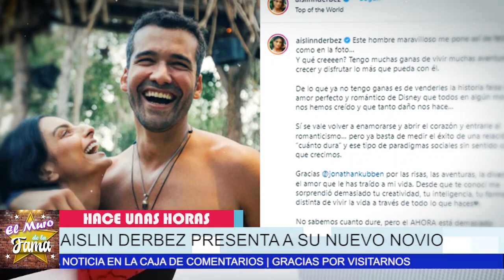🔴😱¡ 𝗡𝗢 𝗖𝗥𝗘𝗘𝗥AS 𝗟𝗮 𝗻𝘂𝗲𝘃𝗮 𝗥𝗲𝗮𝗰𝗰𝗶𝗼𝗻 De Mauricio 𝗣𝗼𝗿 𝗘𝗹 𝗡𝘂𝗲𝘃𝗼 𝗡𝗼𝘃𝗶𝗼 Oficial De Aislinn Derbez ! 🔥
𝗡𝗢 𝗩𝗔𝗦 𝗔 𝗖𝗥𝗘𝗘𝗥 𝗟𝗮 𝗻𝘂𝗲𝘃𝗮 𝗥𝗲𝗮𝗰𝗰𝗶𝗼𝗻 De Mauricio 𝗣𝗼𝗿 𝗘𝗹 𝗡𝘂𝗲𝘃𝗼 𝗡𝗼𝘃𝗶𝗼 Oficial De Aislinn Derbez !

𝗡𝗢 𝗩𝗔𝗦 𝗔 𝗖𝗥𝗘𝗘𝗥 ,𝗟𝗮 𝗻𝘂𝗲𝘃𝗮 𝗥𝗲𝗮𝗰𝗰𝗶𝗼𝗻 ,De Mauricio 𝗣𝗼𝗿 𝗘𝗹 ,𝗡𝘂𝗲𝘃𝗼 𝗡𝗼𝘃𝗶𝗼 Oficial ,De Aislinn Derbez,noticias recientes de aislinn derbez,recientes de aislinn derbez,noticias actuales de aislinn derbez,aislinn derbez hoy,mauricio ochman y asilinn derbez,mauricio ochann y su hija,hija de mauricio ochan y aislinn derbez,recientes de mauricio ochmann,mauricio ochamann noticias,recientes de mauricio ochamann,ultimas noticias de mauricio ochmann,tv notas,ventaneando,hoy, el muro de la fama

elmurodelafama

¡ BIENVENIDOS ‼️

Entertainment
Television program
noticias de espectaculos
espectaculos noticias
noticias de la farandula
tv mexicana
Televisa espectaculos
chismes
escandalo de los famosos 2021
farandula 2021
chisme de farandula
karol tamiko
programa hoy
suelta la sopa
polemica
Ventaneando